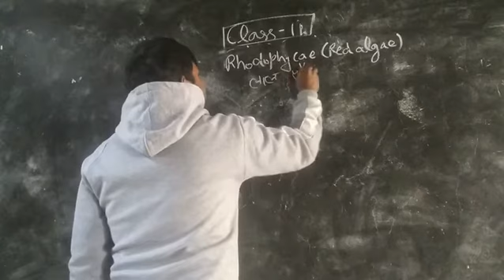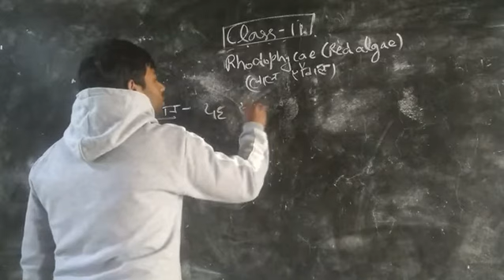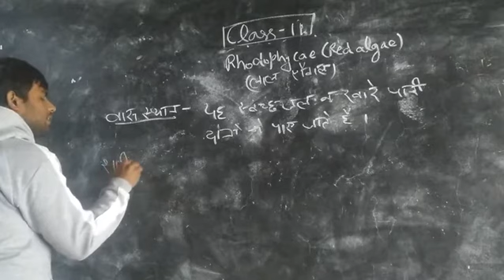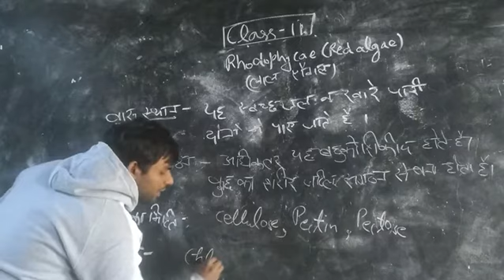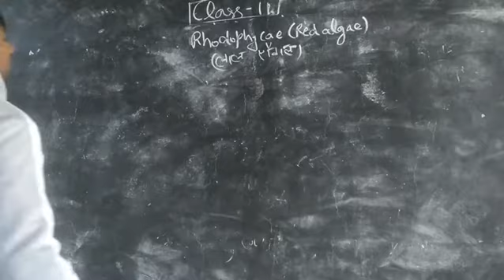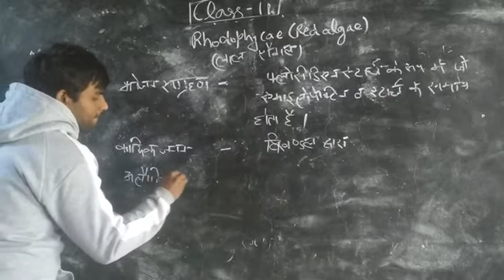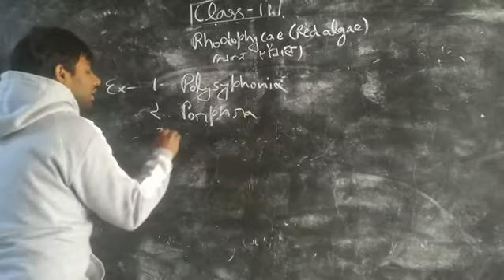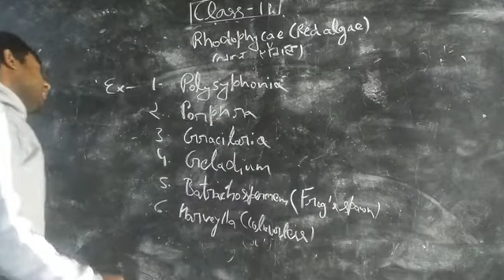Class 11 Biology By Adil Sir